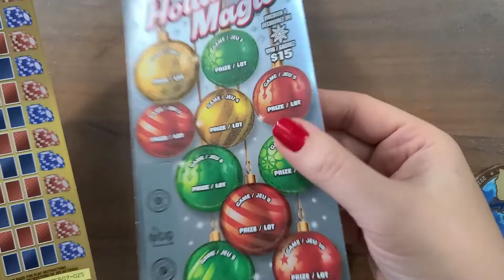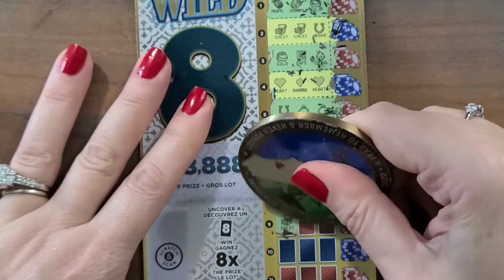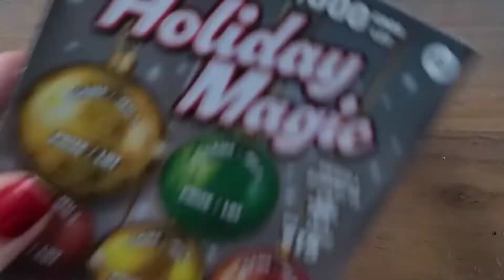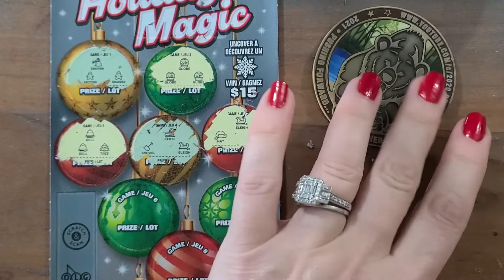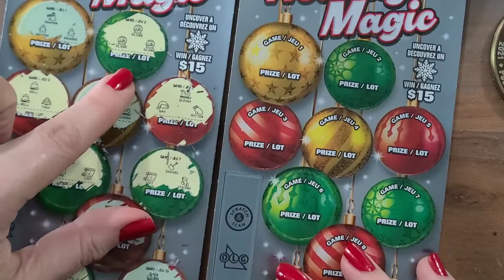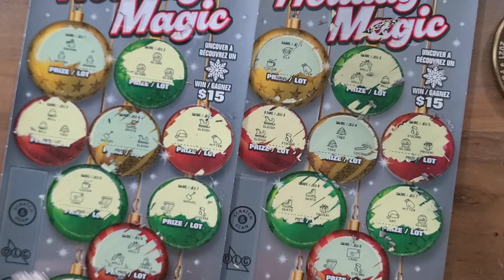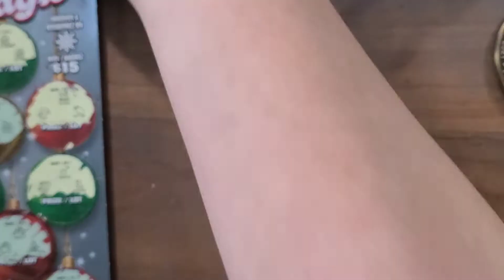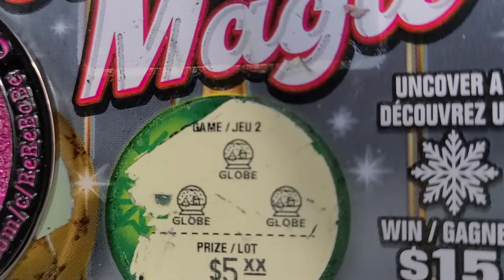😃What a Response 🙄CSOQ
Finally after a month of trying this card!